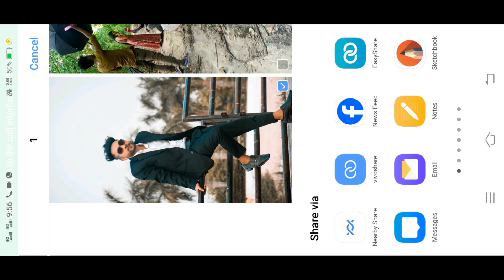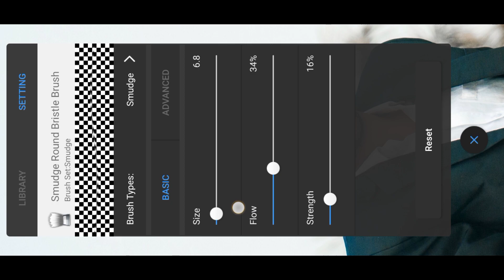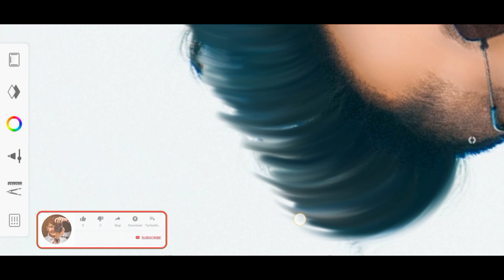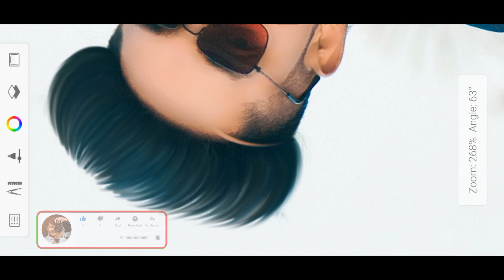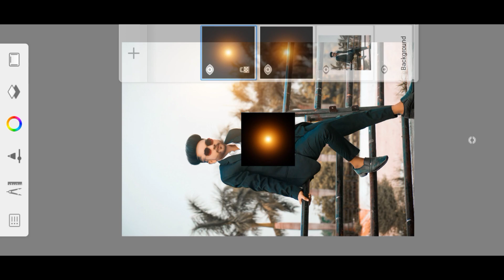Autodesk Sketchbook HAIR Editing || Sketchbook New Hair Cut Editing Step by Step | Sumon Imagination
Autodesk Sketchbook HAIR Editing || Sketchbook New Hair Style Editing || Autodesk Sketchbook Editing || Sketchbook New Hair Cut Editing Step by Step || Sumon Imagination

𝐘𝐨𝐮𝐫 𝐐𝐮𝐞𝐫𝐢𝐞𝐬 𝐒𝐨𝐥𝐯𝐞𝐝 :

1. Autodesk sketchbook hair editing
2. sketchbook hair editing
3. hair editing
4. hear editing
5. autodesk hair editing
6. new hair style editing
7. autodesk hair cut editing
8. bal editing
9. autodesk sketchbook editing
10. Sumon Imagination